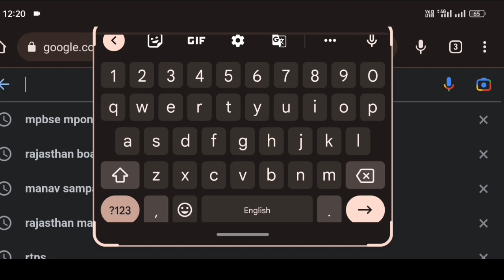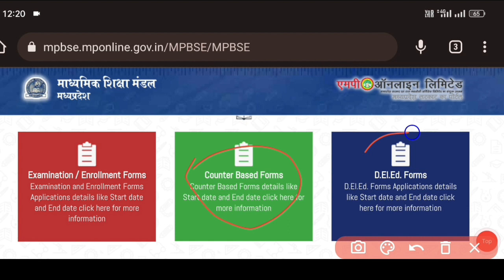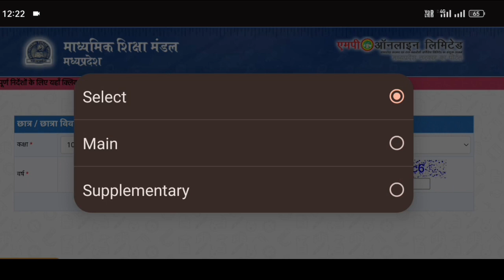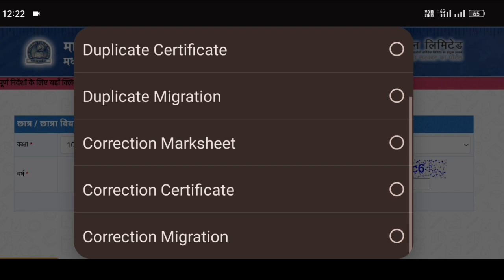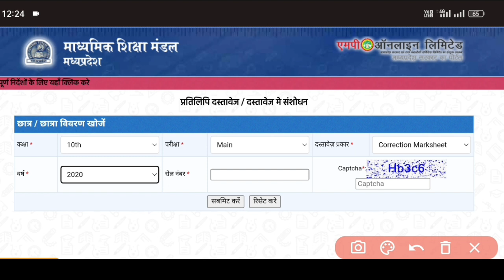Marksheet me name sudhar kaise kare online. How to change name in marksheet Online Class 10 and 12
dosto is video me maine bataya hai ki aap marksheet me name, date of birth correction kaise kar sakte hai, how to correction in marksheet, Marksheet me name correction kaise kare,

Your quarries
MP Board Marksheet me sudhar kaise kare
MP Board Marksheet sudhar
Mp board Marksheet me name sudhar kaise kare
MP Board ki Marksheet me Date of birth change kaise kare
how to change name mp Board marksheet
Mp board Marksheet me name sudhar kaise kare in Hindi

how to change name in marksheet
how to change date of birth in marksheet
Marksheet me name correction kaise kare
Marksheet me date of birth correction kaise kare
मार्कशीट में सुधार कैसे करे,
 how to correction marksheet,
 marksheet me correction Kaise Kare,
marksheet me koi BHI sudhar kaise kare, marksheet me name address correction Kaise Kare,
how to correct name address in marksheet, मार्कशीट में नाम सुधार कैसे करे,
 marksheet me name Kaise change kare,
 how to correct name in marksheet online
marksheet sudhar kaise kare MP board
marksheet me correction kaise kare MP board
MP board class 10th and 12th me sudhar kaise kare
marksheet me correction kaise kare MP board in Hindi
marksheet correction in Hindi
marksheet sudhar in Hindi
marksheet me correction kaise kare in Hindi
marksheet name correction, marksheet name correction affidavit, marksheet name
10th marksheet mother name correction, cbse marksheet mother name correction
marksheet me name correction kaise kare in hindi
up board ki marksheet me name correction kaise kare
up board ki marksheet me date of birth